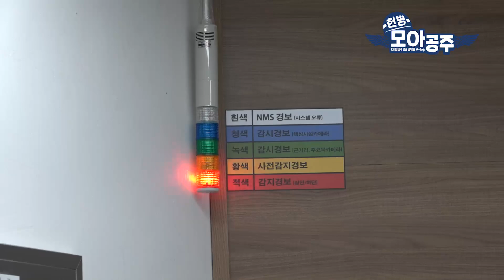모아공주, 공군 최고의 셀럽이 '이병헌'을 외친 이유는?! [모아는 공군 주무관] 시즌 2 / 공군 군무원 브이로그 V-LOG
모아공주, 이제 시즌2다!
군인과 민간인의 경계에 선 김모아 주무관이
공군 장병들의 임무수행 현장을 직접 체험해보는
'모아는 공군 주무관' 콘텐츠가 시즌 2를 시작합니다!

헌병대대 장병들의 임무수행 현장을 찾아 떠난 모아공주!
출입문 통제부터 기수단 체험, 야간 순찰까지!
모아공주의 활약상을 지금 바로 확인하세요!